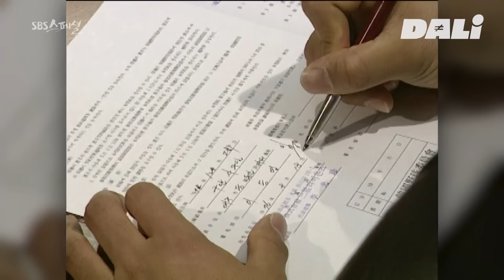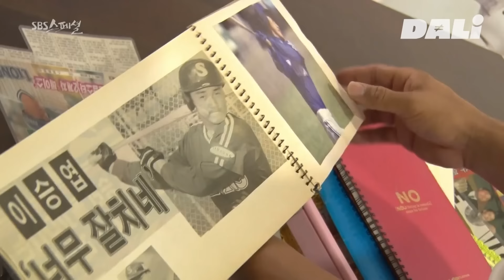'투수, 홈런왕이 되다' 당신이 몰랐던 이승엽 이야기 | SBS스페셜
2017년 10월 3일. 그가 떠났다.
‘국민타자’ 이승엽의 은퇴식

1995년 프로야구 데뷔 후
23년간 그가 휘두른 뜨거운 방망이에
많은 국민들이 울고 웃었다.

어린 나이에 짊어진 ‘국민타자’라는 이름의 무게
화려함 뒤 숨겨진 이승엽의 진짜 이야기!

SBS스페셜 492회 - 승엽의 시대 (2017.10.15 방송)